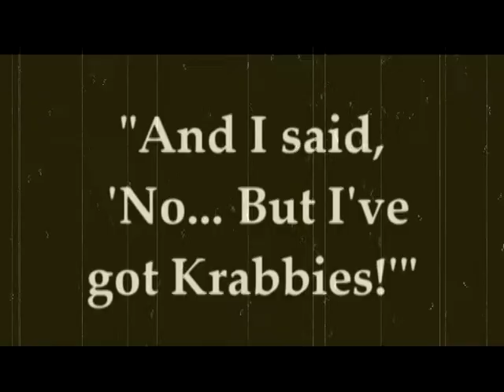Straw Hand Silent Film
So, one day while we were sitting around talking, this idea of someone drinking water from their hand like it was a straw came up (can't remember how lol) but, regardless, it came up, so here it is in sketch form. Unfortunately, due to some technical difficulties, we had to turn it into a silent film... haha